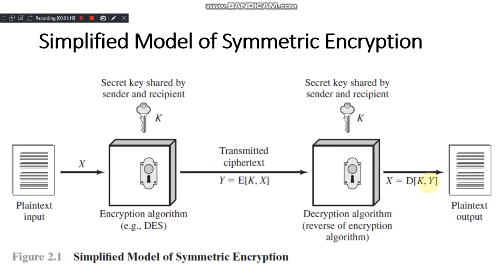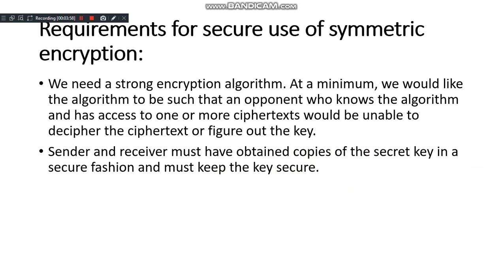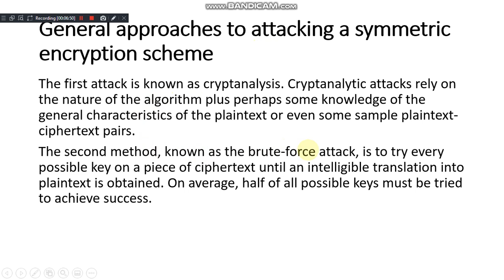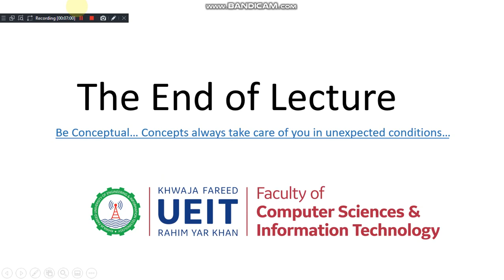COSC–3102-Information Security-Lecture 5.2